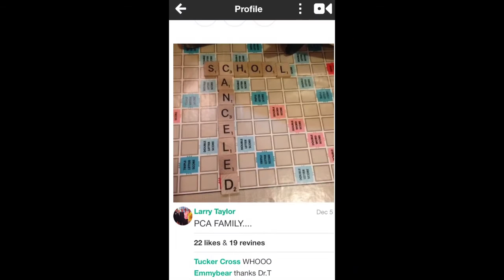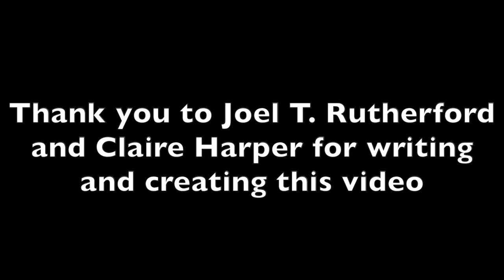JSB Song 2014 - Prestonwood Christian Academy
This video was shown at the PCA's 2014 Junior-Senior Banquet in honor of the Senior Class.